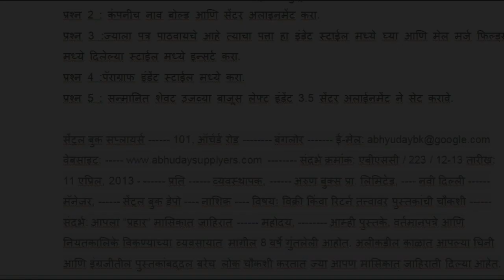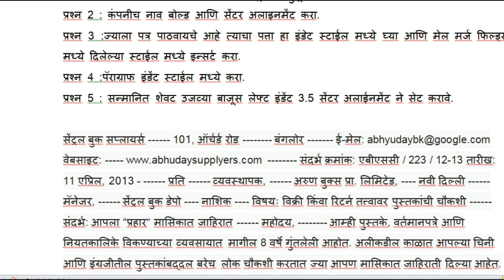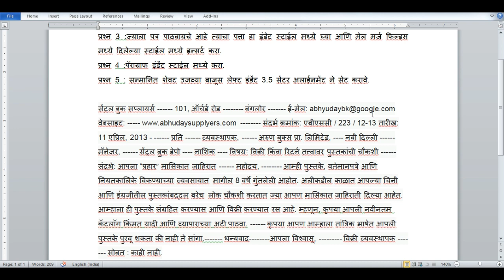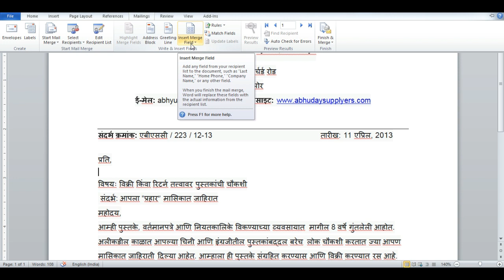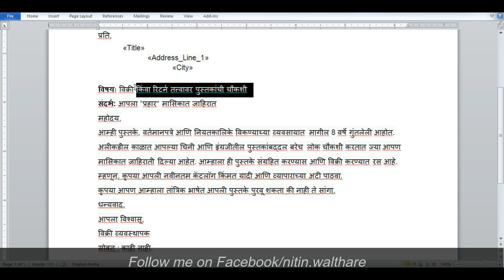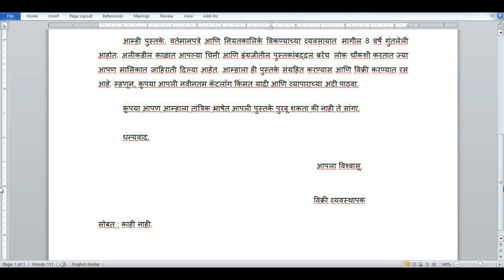Gcc tbc Marathi 40 wpm Business Letter Formatting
This video contains the formatting of the GCC TBC marathi 40 wpm business letter.